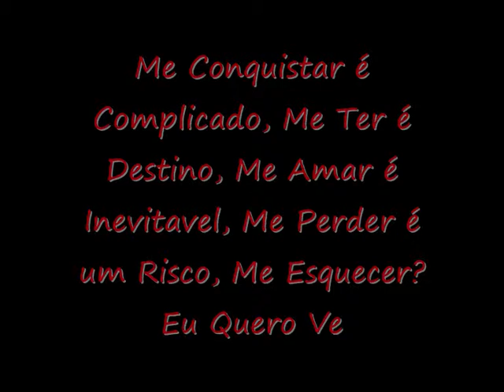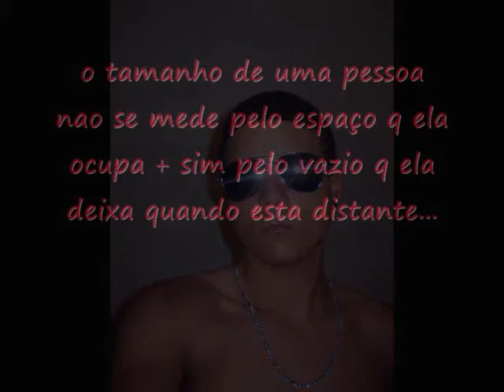Faz um milagre em mim Diego magno